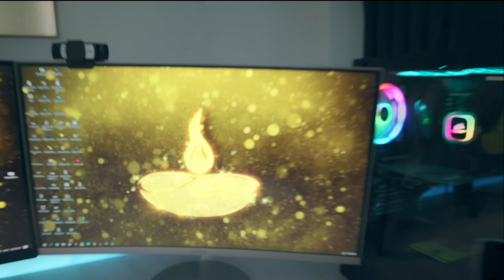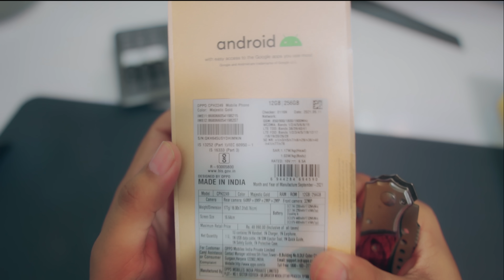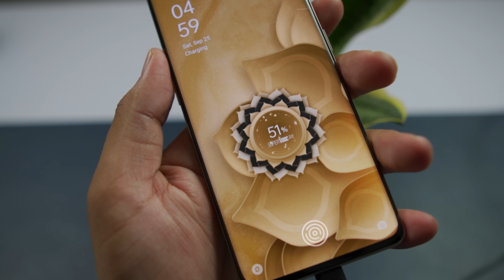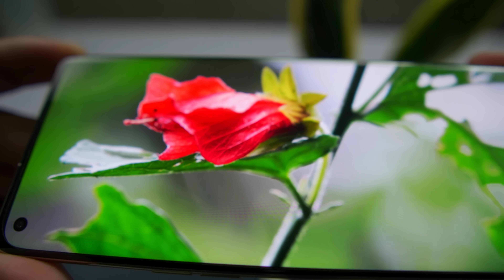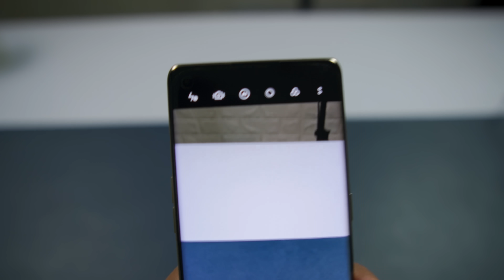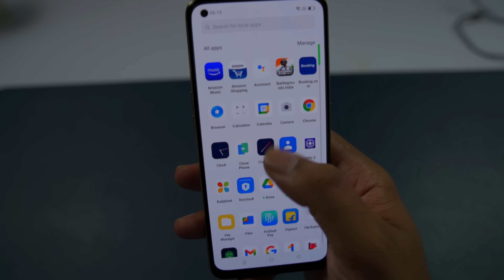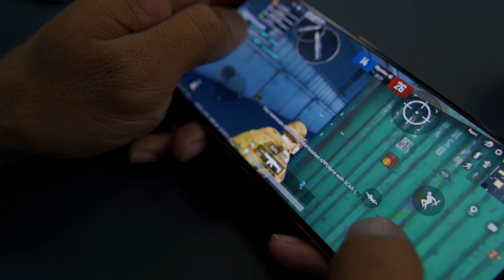OPPO Sent Me A Mystery Box 😱| OPPO Festive Edition [4K]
OPPO Reno6 Pro 5G Diwali Edition - This festive season customers can enjoy benefits upto 10,000/- inlcuding a cashback up to INR 4000 confirmed through ICICI bank, Axis bank, Kotak bank, Standard Chartered and many others. Additionally, OPPO is giving attractive finance scheme like Pay Zero Down payment, OPPO premium services, One Time Screen Replacement offer across mainline retailers and online stores. Customers across India can now pre order the OPPO Reno6 Pro 5G Diwali Edition goes on sale from 3rd Oct 2021, for further details please check the

OPPO F19s - Sale for F19s will start from 27th Sept 4 PM to 30th Sept, with a lot of Bank Cashbacks and Offers. Do check it out

OPPO Enco Buds - The OPPO Enco Buds Blue will be available at a special price of Rs 1499 between 3rd and 10th October, 2021 on Flipkart
Note : Review units provided by OPPO.